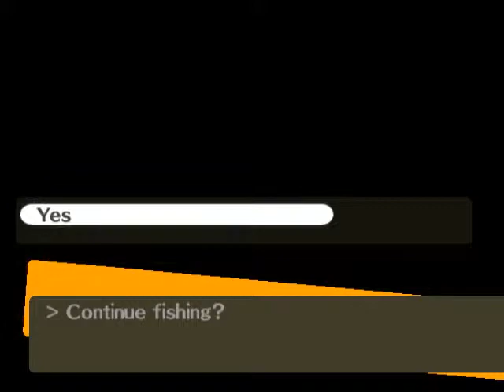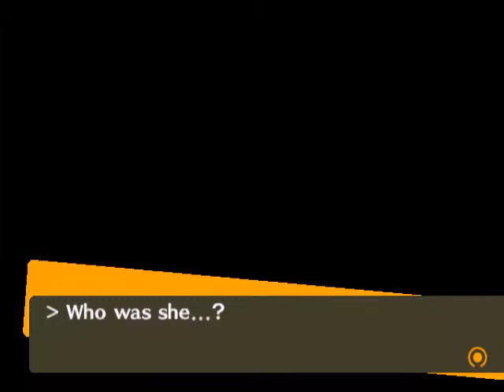Let's Play Persona 4 S43 P1 Gone Fishin'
Don't let the title fool you.  We start unlocking Void Quest, my favorite dungeon in the game.  Of course the one drawback, is since it's summer you can't really do any social links barring the fox's.